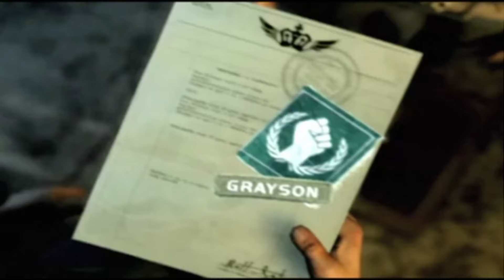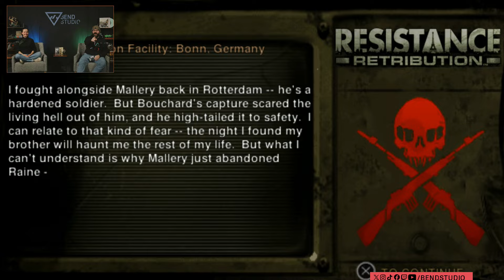Bend Plays: Resistance Retribution (Part 2)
Our fight against Chimera is never truly over. That's why we yet again joined forces with James Grayson in his battle to save the world.

ICYMI: This epic classic is available NOW on the PlayStation Store and in the Classics Catalog for Premium PlayStation Plus members!

*Recorded on Friday, March 8, 2024. Catch us live every Friday at 5PM PT

Follow Bend Studio on your favorite social platform!